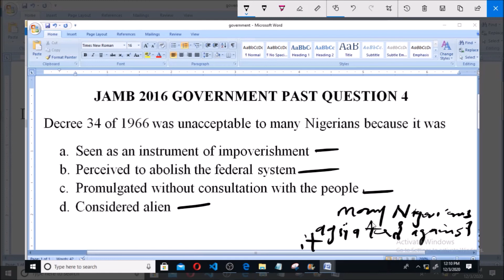JAMB 2016 GOVERNMENT PAST QUESTION 4 DECREE 34